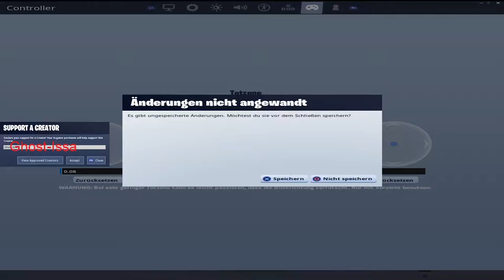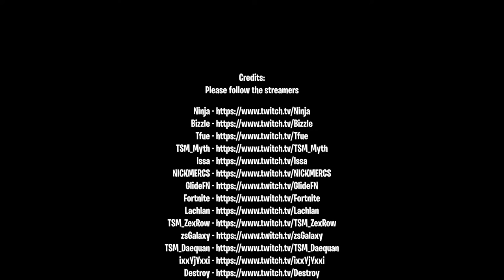Fortnite Elite TV. Fortnite Funny Moments # 60